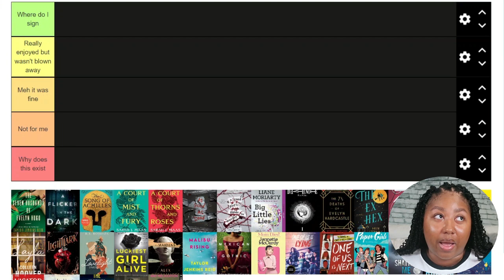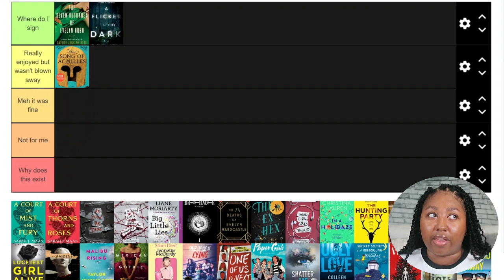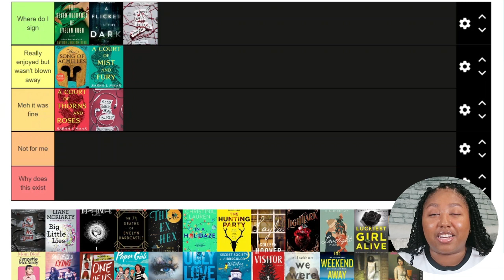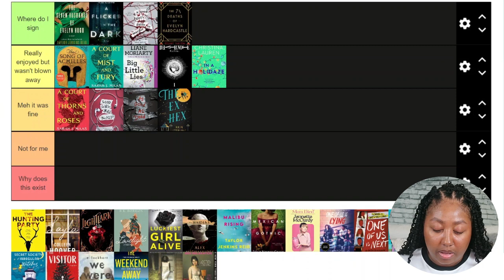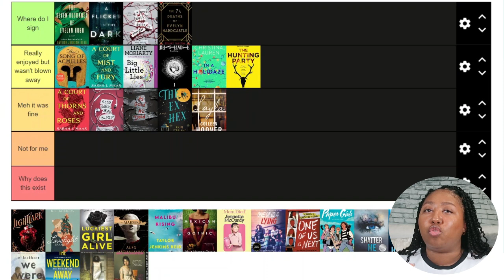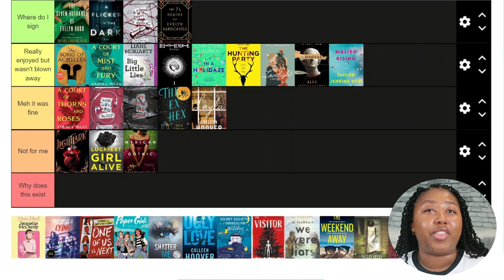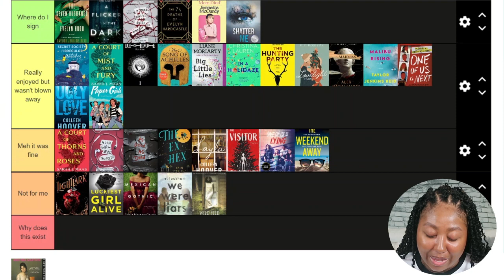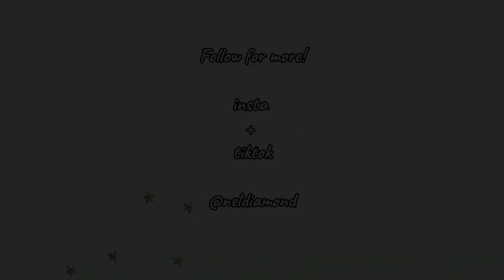Tier Ranking All The Books I Read In 2022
hi everyone! Wrapping up my 2022 reading… I tier ranked all of the books I read in 2022. hope you guys enjoyed today’s video!! What were some of your favorite or least favorite books in 2022?

P.S. I know it’s Rough out there but keep shining xoxo